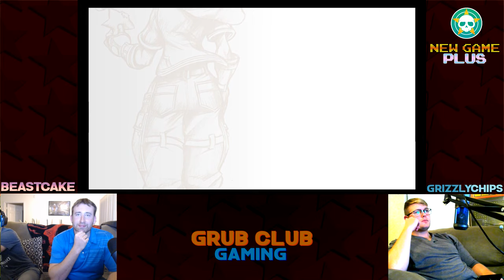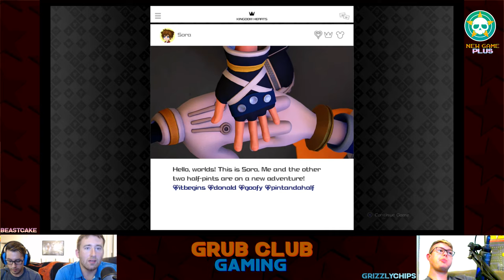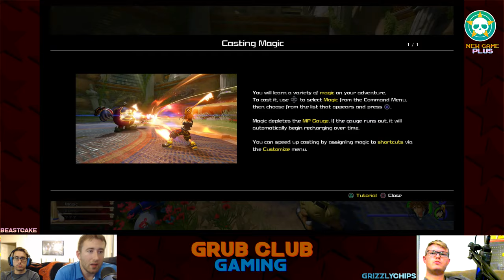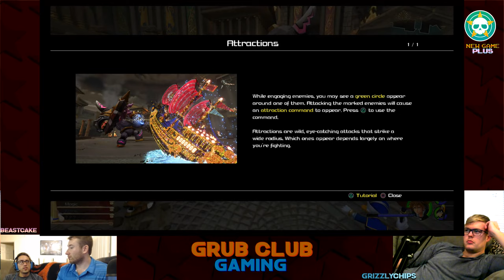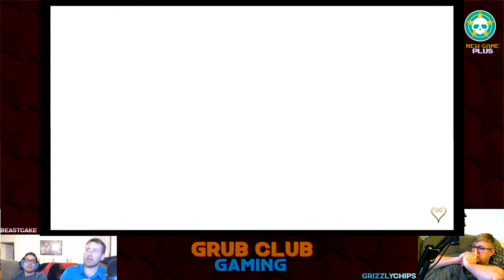Kingdom Hearts III | New Game Plus | Grub Club Gaming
Welcome to New Game: Plus! Our show where we livestream new releases! Today we take a look at Kingdom Hearts 3! Presented by a friend of the site, Brock Easterly.

Also, don't forget if you have Amazon Prime, you get a one FREE Twitch Prime subscription every month.

Thank you all for your support and we'll see ya around!

Grub Club Gaming:
Chris G. (Beastcake)
Chris W. (GrizzlyChips)
Eddy (FleshCobbler)
Celina (GingerPastaa)
Jacob (HoSSausage)
Jason (GloveMuffin)

Icon designed using Freepik